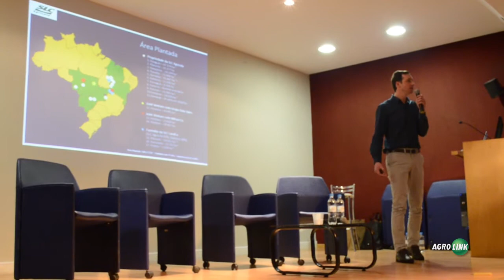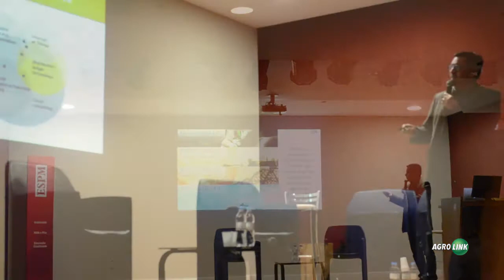1º TALK AGRO - INOVAÇÃO APLICADA / ESPM SUL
Portal Agrolink acompanhou o TALK AGRO - Inovação aplicada -1ª Edição gerando competência para o setor AGRO e conversou com os palestrantes Pedro Dusso da Aegro, Ronei Sandri da SLC Agrícla e Francis Ricalde da IBM e Coordenador de Pós graduação de Big DAta da ESPM.

O Professor e coordenador do núcleo de agronegócio da ESPM-Sul, Ernani Neto, ressalta que o 1° Talk Agro - Inovação Aplicada discutiu temas importantes ligados à tecnologias no campo e projetos digitais, aproximando o conhecimento do produtor e gestor rural.